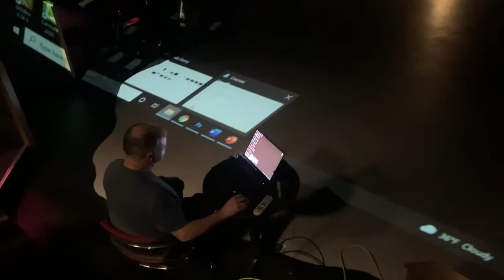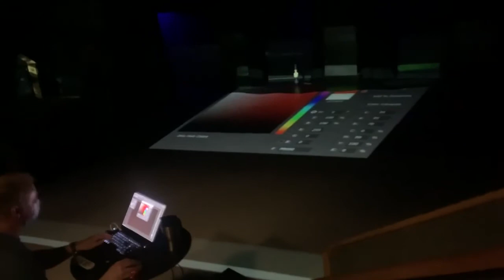PSU: Entangled. Workshopping with Projections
Dr. Niki Tulk and Professor Matt Kizer of Plymouth State University work with performing arts students in a mode of production called "devising."  The story, the visuals, and the movement are built using a variety of non-traditional procedures intended to coax striking choices from the process and assemble them into a complete production.  In this session, students are experimenting with digital media projected on the floor.  Mathematically generated patterns, flames, and other visuals are used to evoke choices in movement and narration.